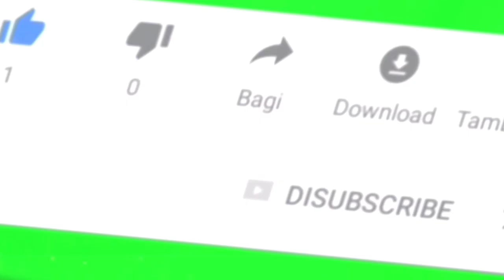Trailer buku harian seorang istri hari Jum'at 6 Mei 2022